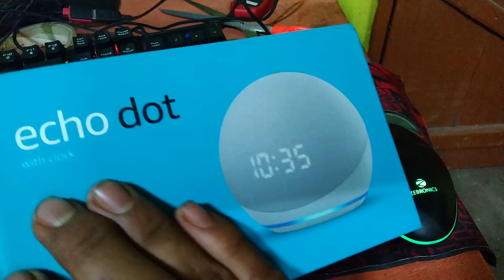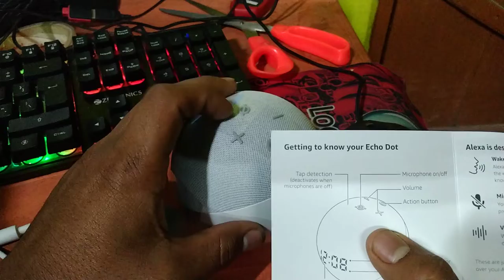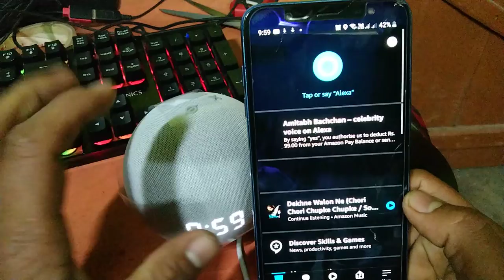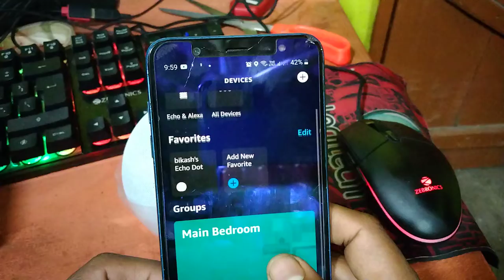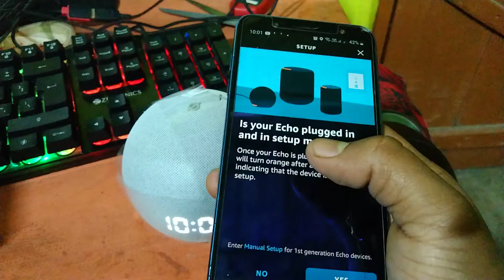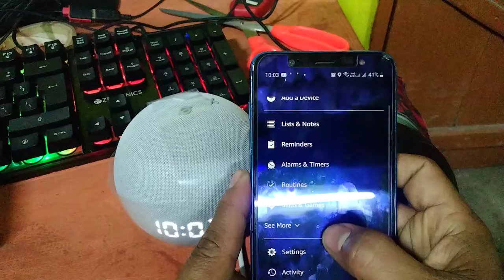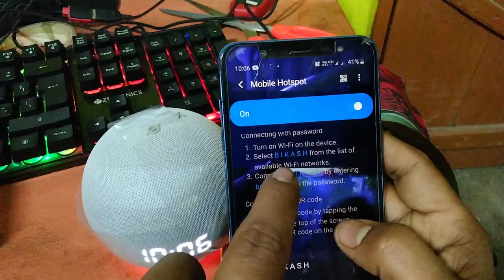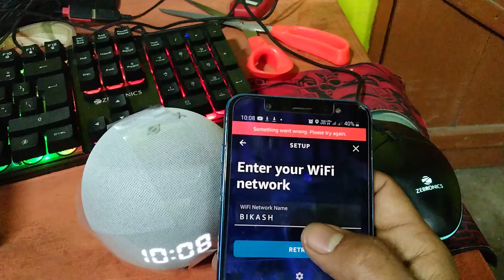I BOUGHT ALEXA ECHO DOT [ 4TH GE ] FOR THE MONEY EARNED FROM YOUTUBE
How to connect Alexa device to mobile hotspot

Alexa device unboxing

Kaise Alexa device ko connect Karen mobile hotspot ke sath

Kaise Alexa echo dot ko setup Karen

How to set up Alexa echo dot

How to change Alexa network

How to change Alexa Wi-Fi address